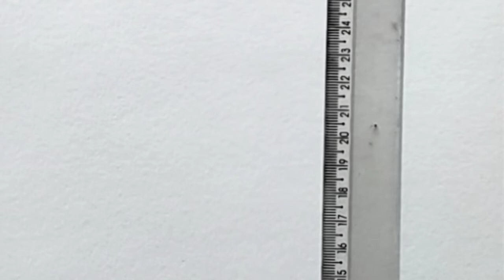Como Desenhar um Cachorro fácil e fofo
Veja como desenhar um cachorro fácil e fofo. é um desenho de cachorrinho para desenhar e colorir.    *** CURSO ANIME